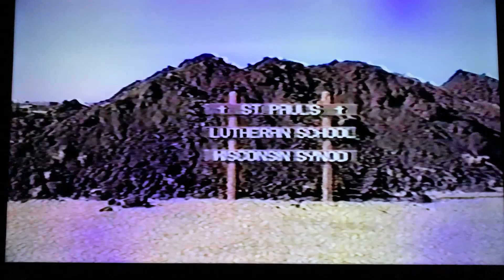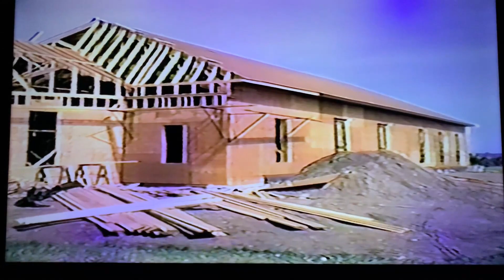1987 Church Construction (Current Building)